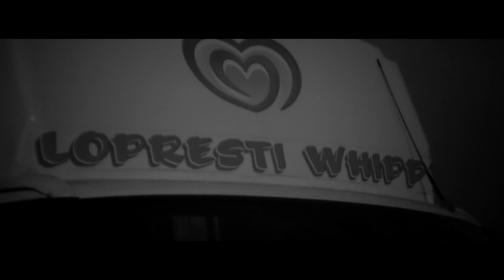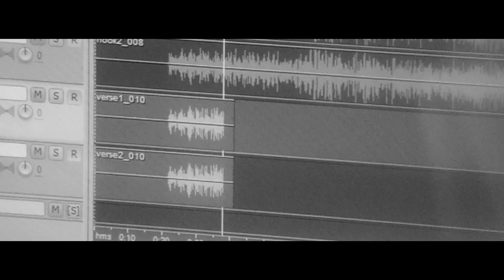nMe - Gotta Have a dream ft Psypher - [Official Video 2017]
nMe starts his 2017 with a brand new banger Gotta have a dream

Filmed in Bristol UK at the Clifton Suspension bridge and surrounding area.

Filmed and edited by Yzer productions

Directed by Nme of Yzer `Productions
Mixed and mastered by Psypher of Yzer Productions